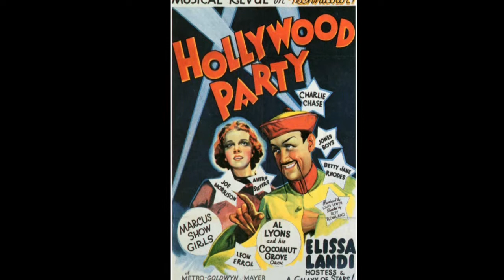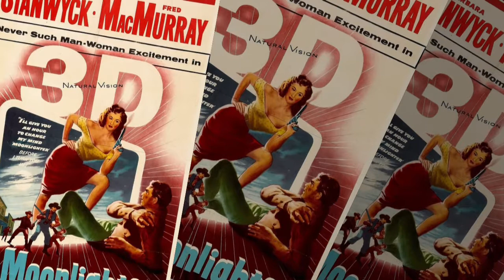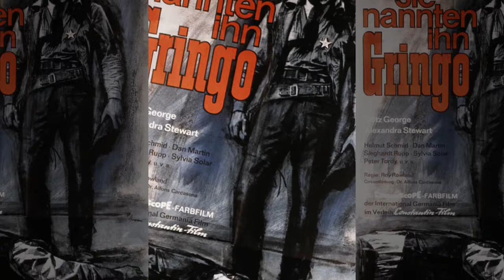ROY ROWLAND FILMS